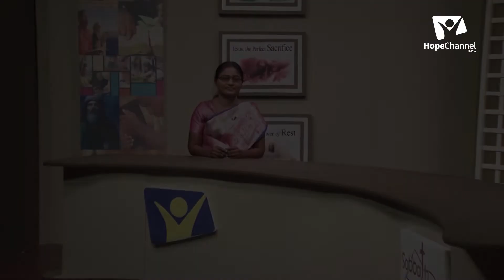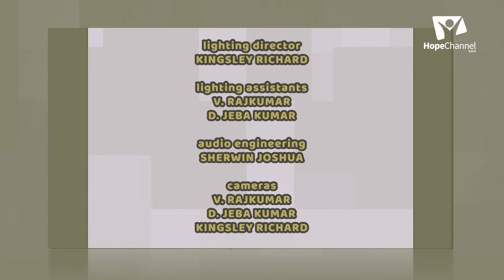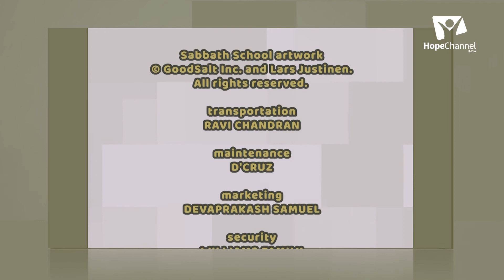11 Telugu Sabbath School 3rd Quarter 2022 | Waiting in the Crucible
Why do we sometimes have to wait so long for things? What lessons can we learn about patience while in the crucible?

Series: In the Crucible with Christ

Host: Mrs. Sowdhamini
Guest: Dr. M. Wilson, Ms. Hymavathi

Language: Telugu